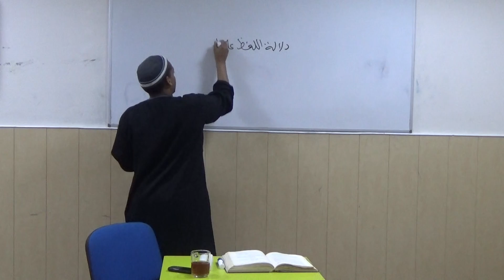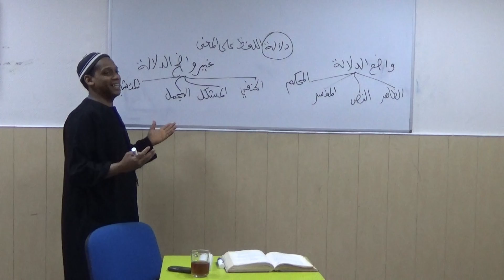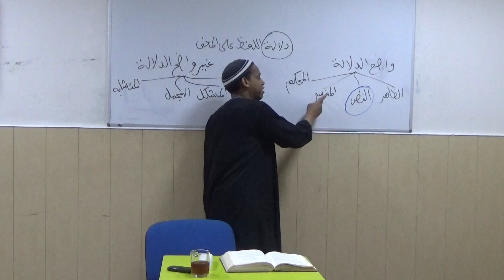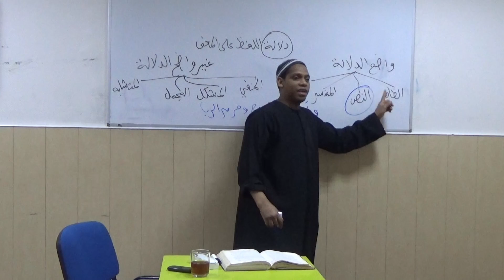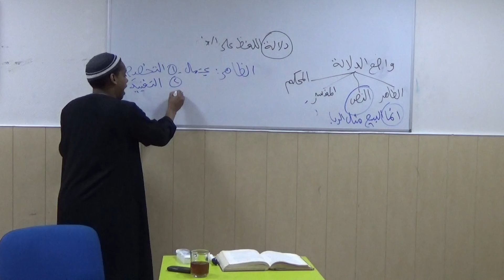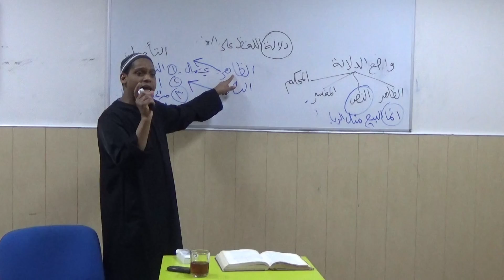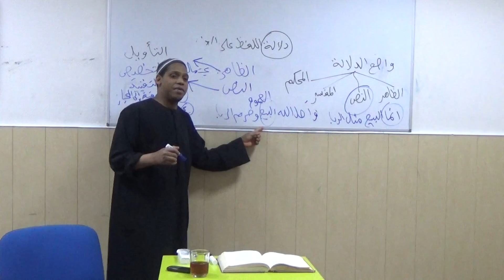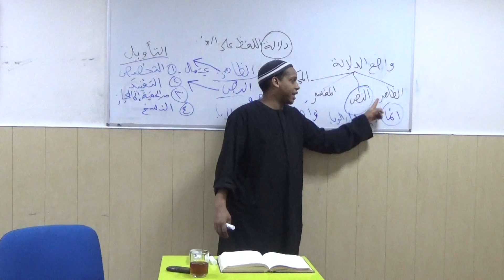oustaz mamadou alpha 109 الوجيز في أصول الفقه - دلالة اللفظ علي المعنى - الواضح الدلالة - النص